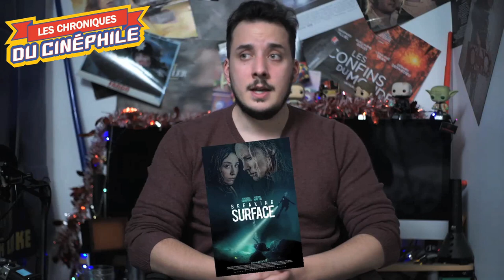LCDC - Breaking Surface (DVD)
Chronique critique sur la sortie directement en DVD, d'un film sous la forme d'un survival familial, qui avait un joli potentiel à sa base, mais qui sonne un peu comme creux, "Breaking Surface"